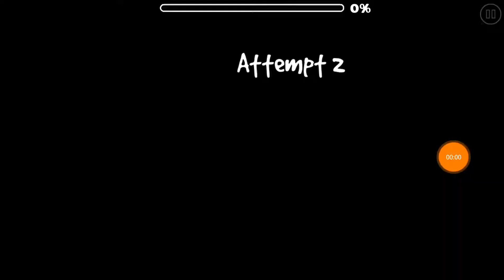Reflected (100%, From GD World Featured Section)